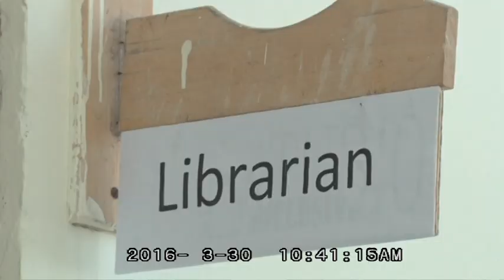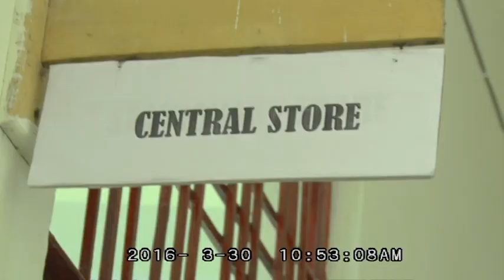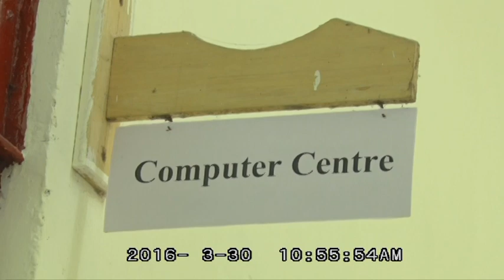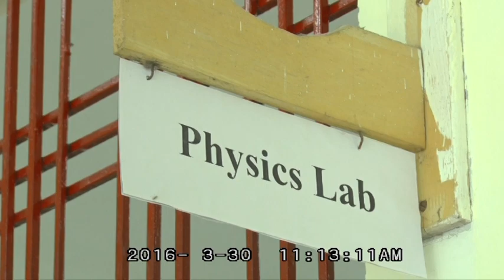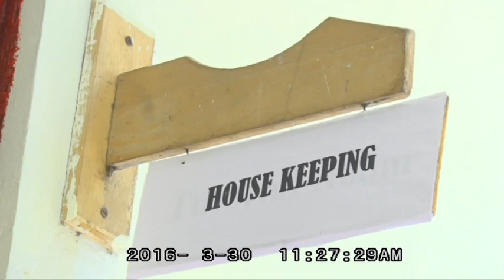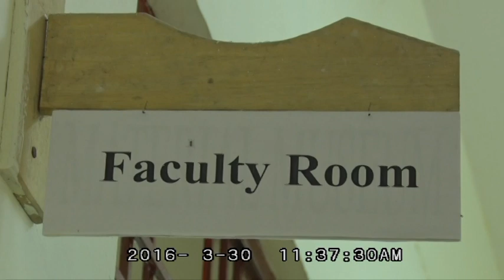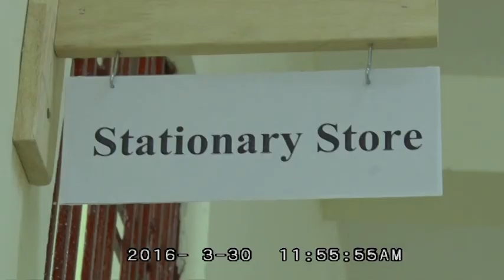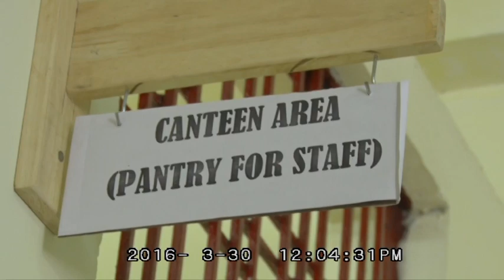R. R. Institute of Modern Polytechnic | Lucknow